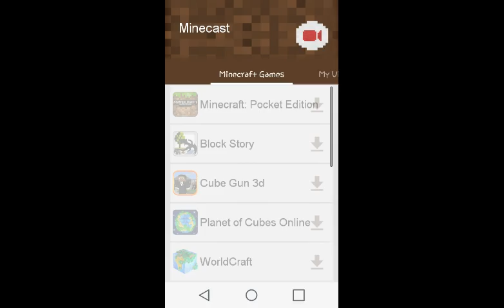Ep.6 minecraft looking around my land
Looking at my things